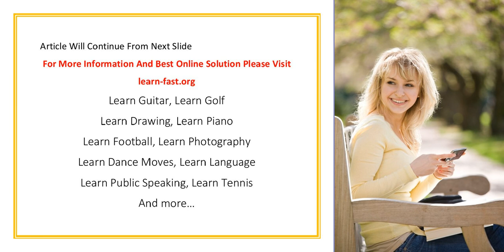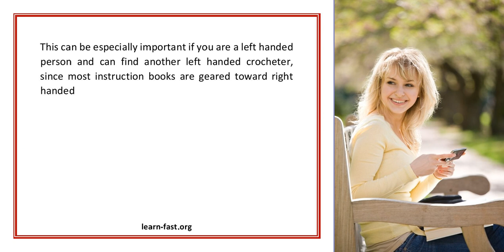Tips On Learning How To Crochet